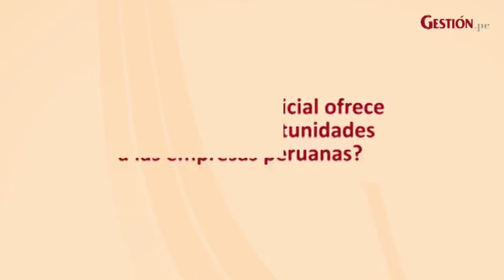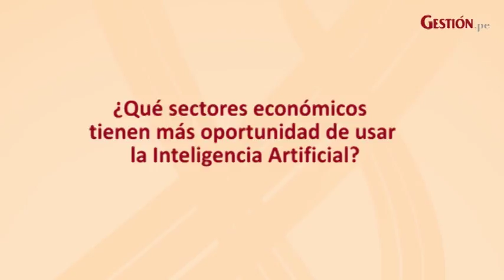La Inteligencia Artificial y su pasó por el Perú, ¿qué sectores lo adoptarán más?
Según Luis Ladera de CenturyLink, la IA tiene muchos beneficios pero también riesgos como ser usada para los ciberataques, ¿qué otros riesgos existen?

Entrevista: Edwin Bardales
Edición: Alexander Reyes